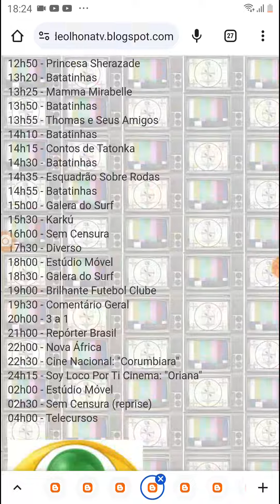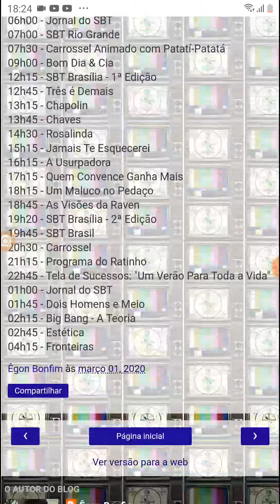TV Criancices Afiliada TV Brasil Saindo Do Ar Sexta (01/03/2013)